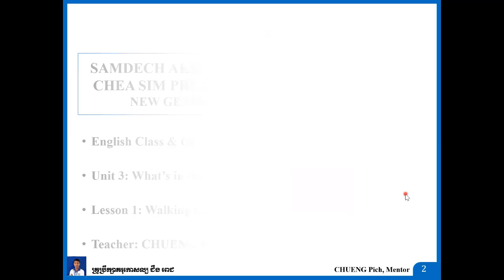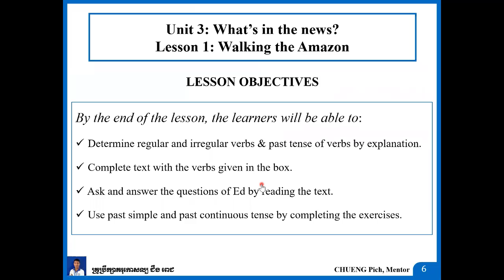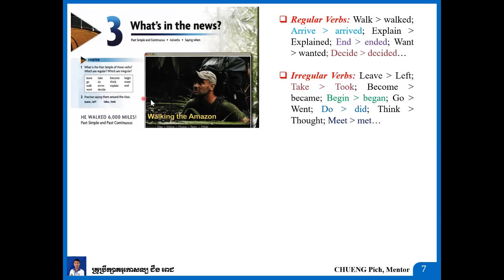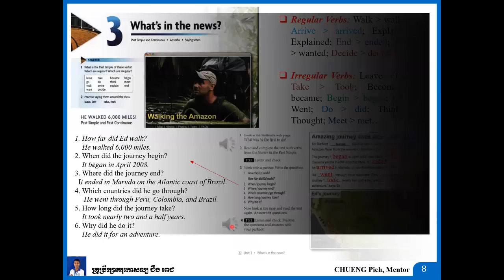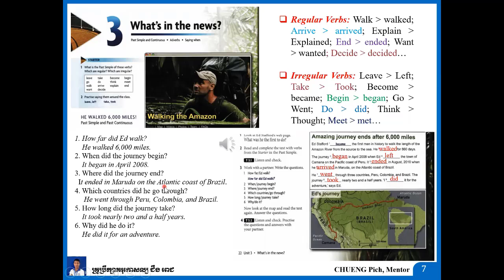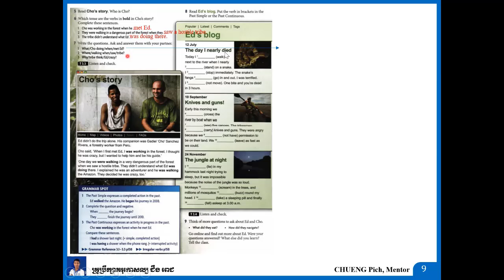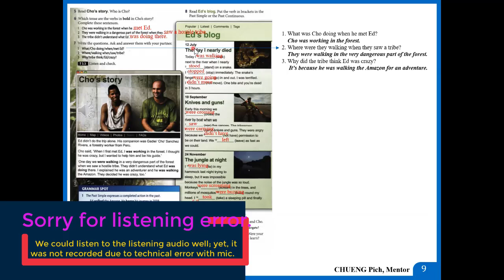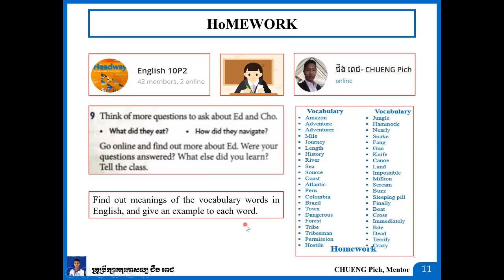Unit 3: What's in the news?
Lesson 1: Walking the Amazon